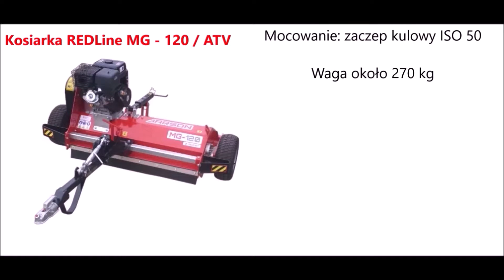Quad- / ATV-Mulcher Broyeur koszenie bijakową do ATV redmet.pl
Kosiarka do ATV / QUAD model MG-120 18HP B&S V-Twin